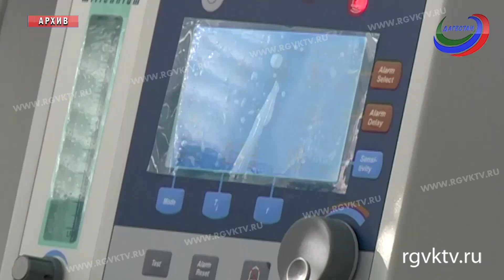Возбуждено уголовное дело по факту смерти новорожденного в первом роддоме Махачкалы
В Махачкале возбудили уголовное дело по факту смерти новорожденного в первом родильном доме столицы. Напомним, младенец скончался 22 ноября. Родители считают, что причиной трагедии стало равнодушие медицинских работников. Подробности произошедшего теперь выясняют следователи.